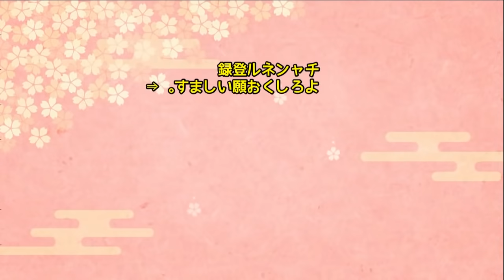【海外の反応】米国人女性「大嫌いな日本人」何を考えているのか分からない！→本音を言わない日本人が嫌いな外国人が解ってしまった「本当の意味」とは…【日本人も知らない真のニッポン】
「本音を言わない」日本人が嫌いな米国人女性のエピソードが海外で話題になっていました。
今回は日本人が嫌いな米国人女性が日本に来てからの考え方の変化に海外から称賛の声殺到！の話題です。

【海外の反応】日本に来たアメリカ人夫婦の反応が・・仕方なく息子に勧められたが思わぬ事態に！【外国人の和む話】

【海外の反応】「アニメは好きだけど別に日本が好きな訳じゃない」しかしあるロシア人男性が祖父から自国の建築物のルーツを聞かされ涙→「ここだけの話、じいちゃんはな、日本人が好きなんだ」その理由とは・・・

【海外の反応】「食べてみたい…!」外国人が選ぶ日本に来たら外せない食べ物TOP10に海外興味津々【日本人も知らない真のニッポン】

【海外の反応】アメリカ人にカレーを大量に作って日本に帰ってきたらまさかの事態に→「何…？えええ……」トンデモない事態に唖然【日本人も知らない真のニッポン】